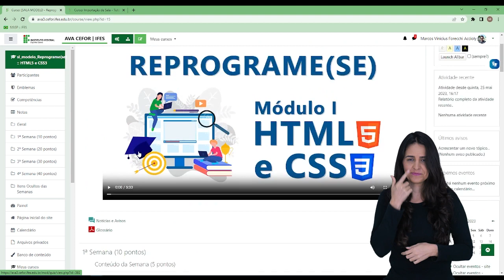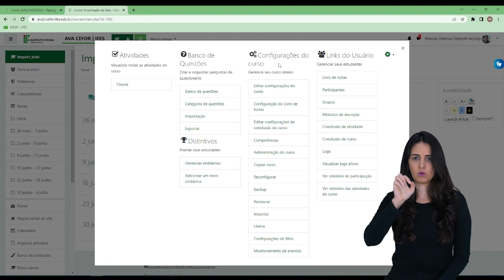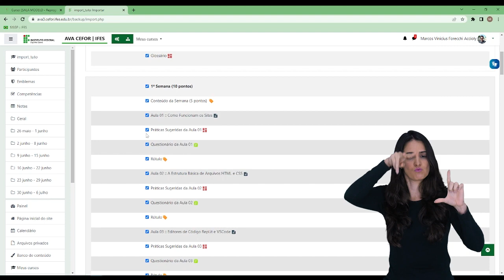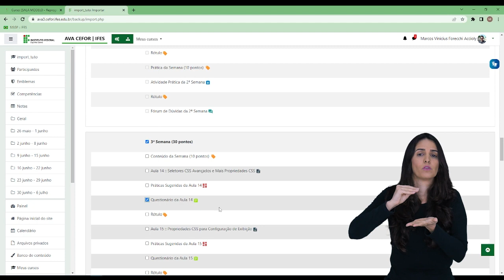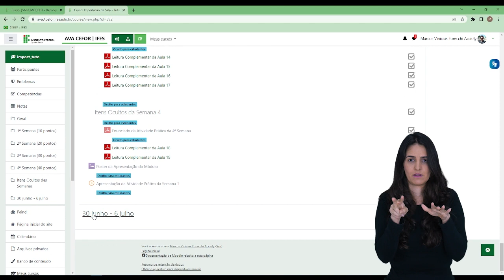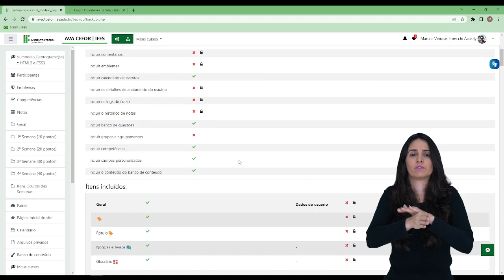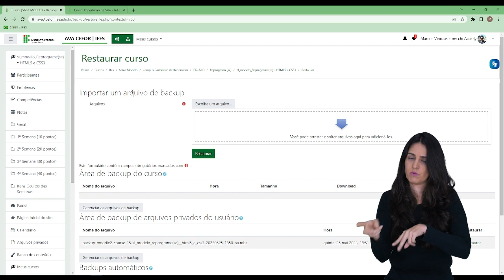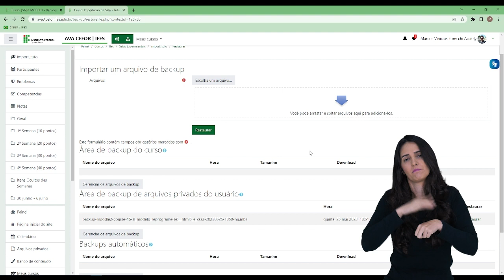Como importar sala no Moodle 3.9 [Libras]